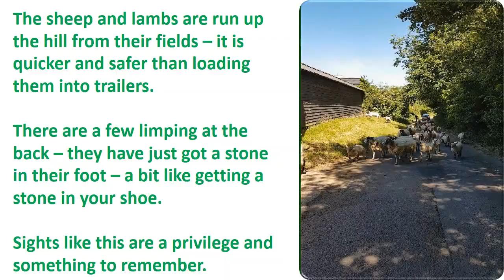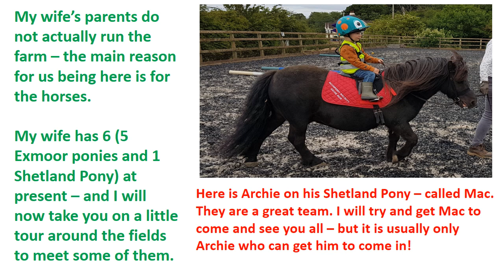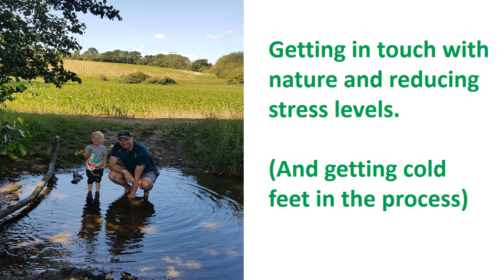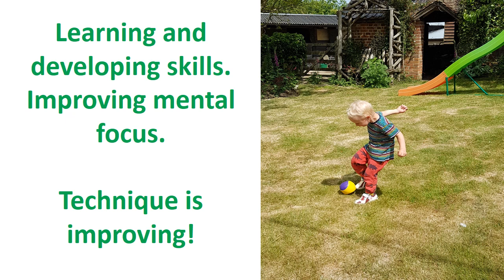Virtual Assembly 10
Virtual Assembly 10 - Led by Mr Muir